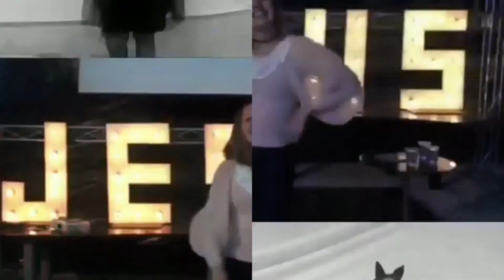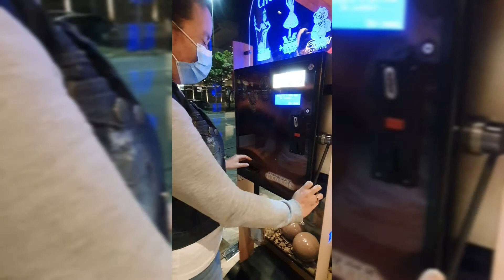VÍDEO QUE MINHA MÉDICA NUNCA VAI PODER VER| roacutan+doce=colesterol nas alturas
Eu fiz um vídeo falando que comecei a tomar roacutan mas ainda não terminei de editar

Vim mostrar a loucura que é tomar roacutan, ou você morre ou as espinhas, mas alguém morre HAHAHAHA

Nos próximos duas (vou tentar 🤡) postar o vídeo de todos os efeitos colaterais péssimos do remédio...

Esse lugar tem sido o meu fav de tomar café 💛💛💛💛

                       SEGUEEE  EU 🍪💥

INSTAGRAM: (aq tem ft pomposa)🤡